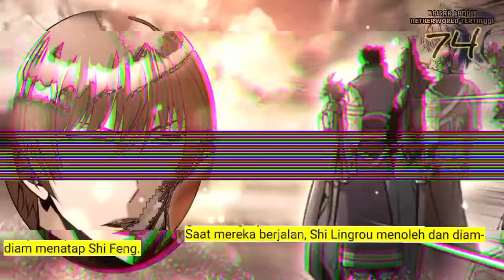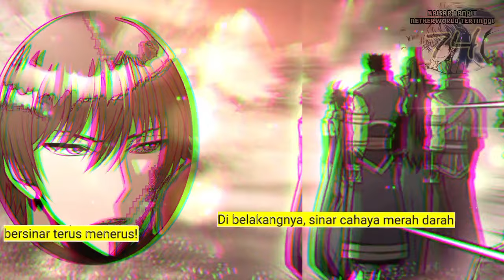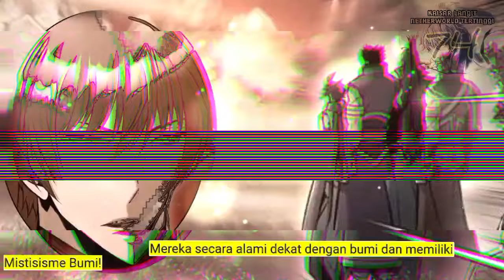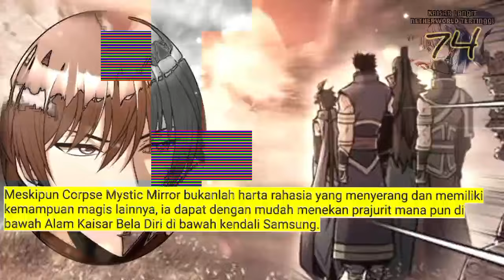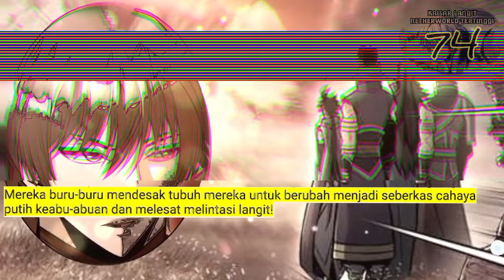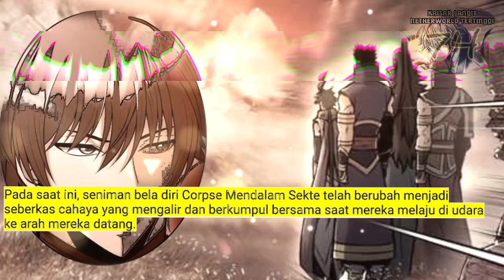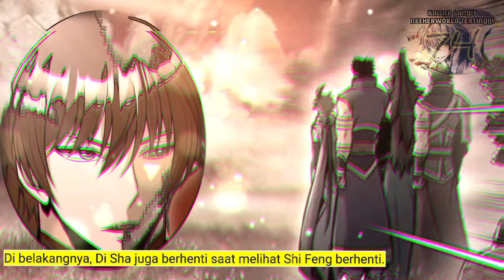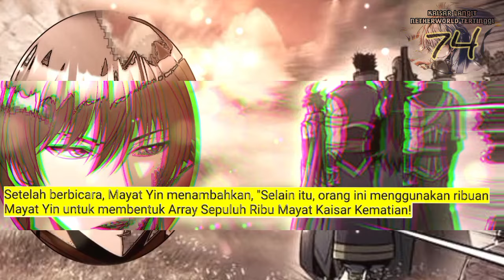Kaisar Langit Netherworld tertinggi season 74